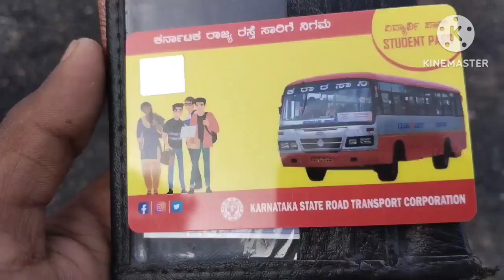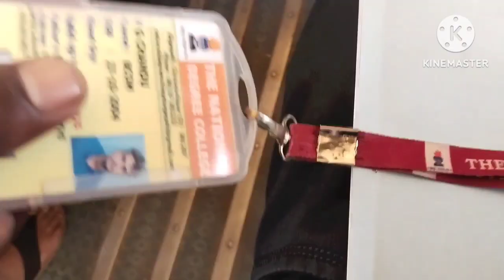Happy new year 🎉01-01-2024 All of you 💥national college Degree college of bagepalli college vlog